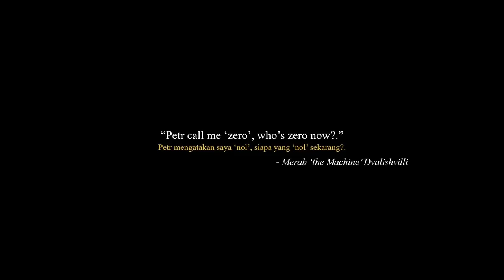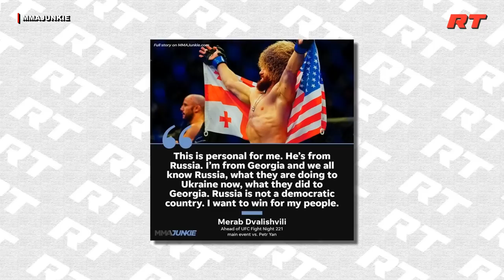49 TAKEDOWN 😱!! Merab Mengukir Rekor Takedown Attempt Tebanyak Sepanjang Sejarah UFC!